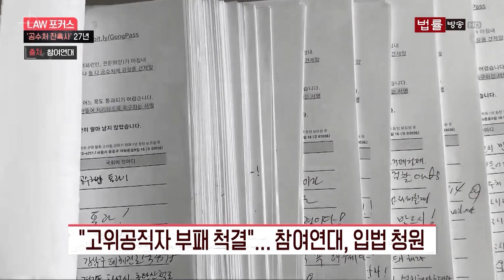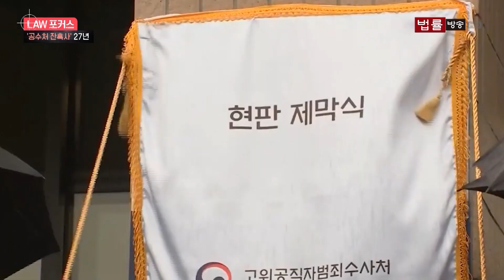공수처는 어떻게 시작됐나?... 출범 3주년, 27년의 역사 돌아보기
▲신새아 앵커= 검찰 견제, 성역 없는 수사, 부패 척결이라는 목표로 만들어진 공수처가 출범 3주년을 앞두고 있습니다.

국민적 기대를 받고 세상에 나온 공수처는 그러나, 수사력 부족이라는 비판이 지속적으로 제기되면서 이런저런 논란이 끊이질 않고 있는데요.

존재의 이유를 찾는 것이 급선무가 되어버린 위기의 공수처.

이번 주 ‘LAW 포커스’ 공수처 출범부터 그간의 행보와 향후 개선점들을 짚어봤습니다.

(리포트: 신새아 / 영상: 안도윤 / 그래픽: 김서영)